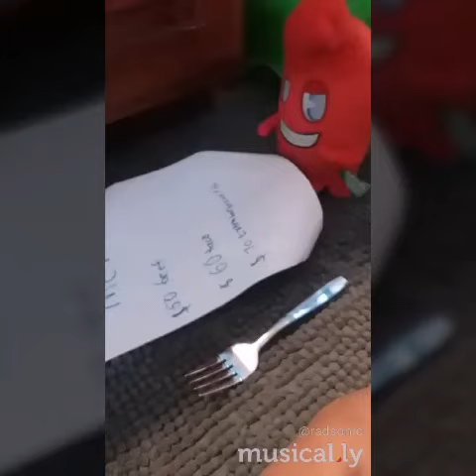Musically ANIMATIONS part 2 stuffed animals